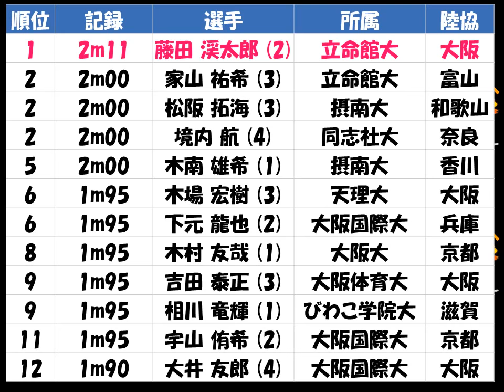関西学生陸上2017種目別「男子 走高跳び」優勝：藤田 渓太郎（立命館大 大阪）